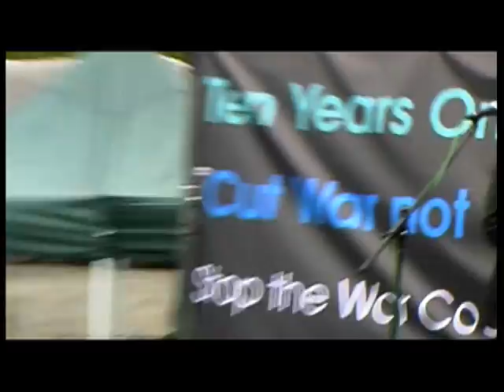Occupy Downing St Pt1 - Antiwar-Capitalism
Julian Assange, MP Jeremy Corbyn,  John Pilger, Libya, Iraq robotic cops combatting the elite we must take it over Occupy the world.  UNIT1 production
Police bring in force for peaceful protest igniting occupy everywhere